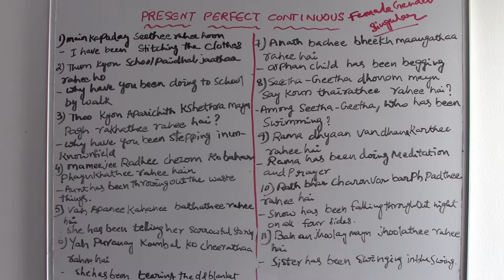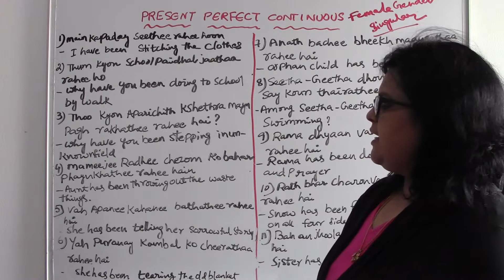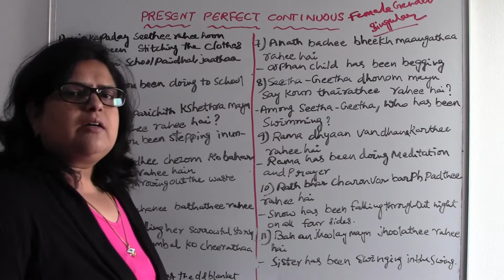PRESENT PERFECT CONTINUOUS (PART- 3) - TELUGU TRANSLATE